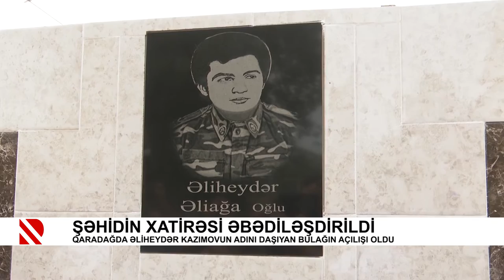Şəhidin xatirəsi əbədiləşdirildi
Qaradağda Əliheydər Kazımovun adını daşıyan bulağın açılışı oldu